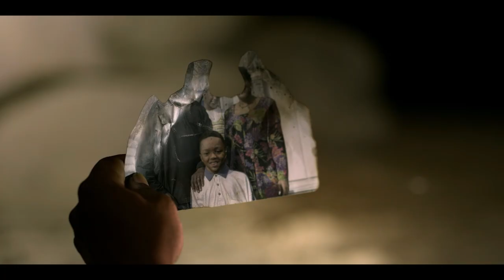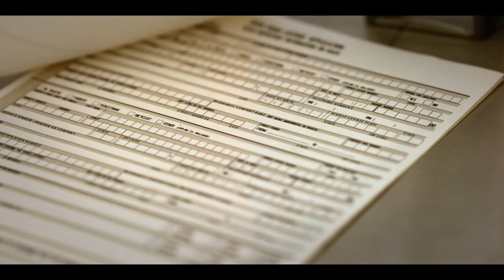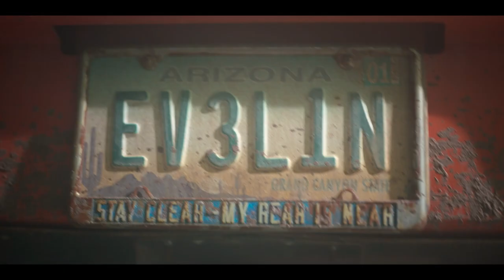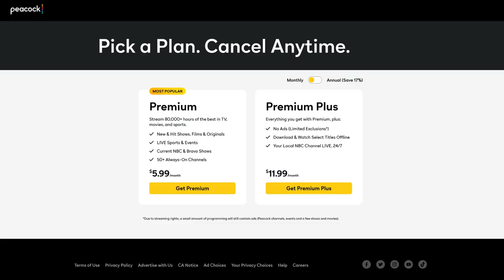Why TWISTED METAL Is Different From Other Video Game Shows - Season 1 Review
A look at the new show Twisted Metal on Peacock. Will it succeed in a crowded market?